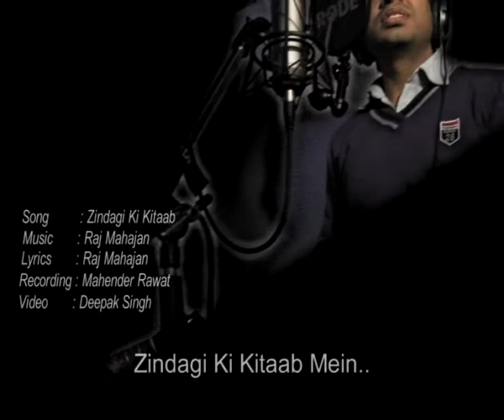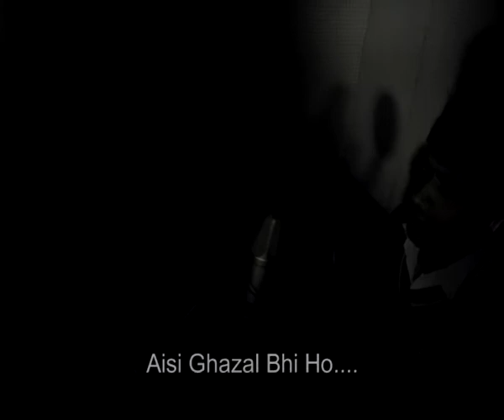Raj Mahajan - New Bollywood Song | 2022 | Zindagi Ki Kitaab | Latest Song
Here is the making of 'Zindagi Ki Kitaab' from the studio view by Raj Mahajan.